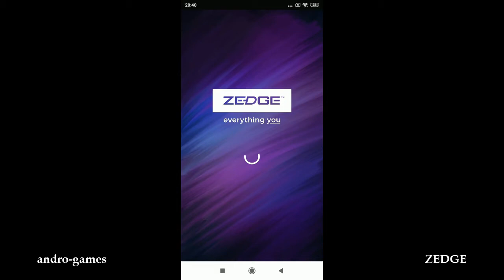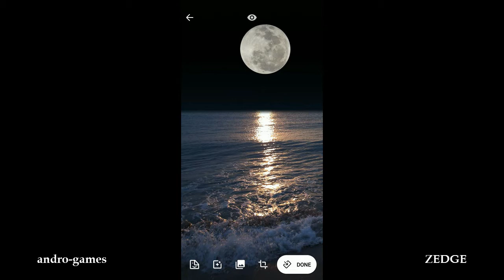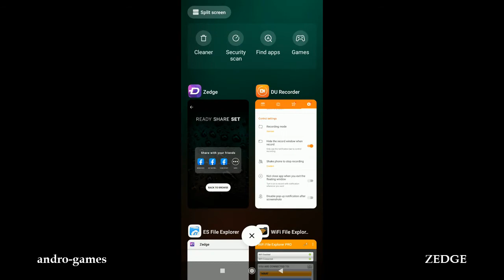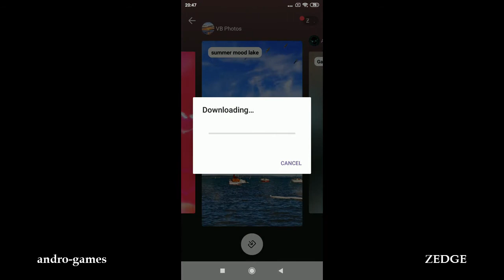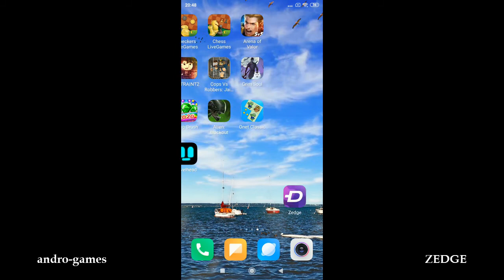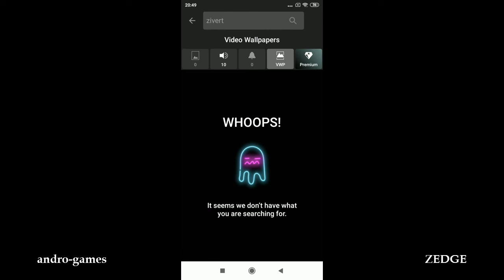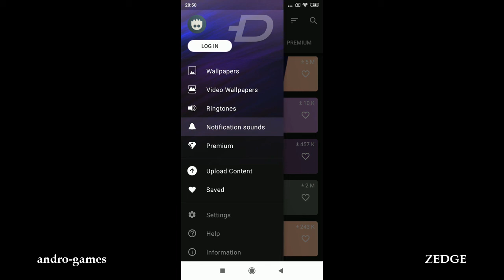ZEDGE (by Zedge) - free online wallpapers and ringtones app for Android and iOS.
ZEDGE™ gives you the best background wallpapers and cool ringtones for free!

Personalize your phone with a HD wallpaper, live wallpaper, alarm sound or ringtone with ease. ZEDGE™ offers an extensive catalog with millions of free backgrounds, live wallpapers, stickers, ringtones, alarm sounds & notification sounds for your Android phone. Search for Anything - It’s on ZEDGE™

• No need to look for more wallpaper apps. An endless selection of free backgrounds supporting the most common screen sizes.
• Option to apply lock screen wallpapers, home screen wallpapers, or both at the same time.
• Customize your background with cool filters and stickers.

• No need to install additional new live wallpapers - it’s embedded in the app.
• Extensive catalog of quality live wallpapers for all tastes.

No need to look for more ringtone apps. An endless selection of free ringtones including music, effects and funny tones. Probably the largest selection of free ringtones in the world.
• Option to set individual contact ringtones, alarm sounds and default ringtone. Apply a cool ringtone for your mum or sister.

Free online app.